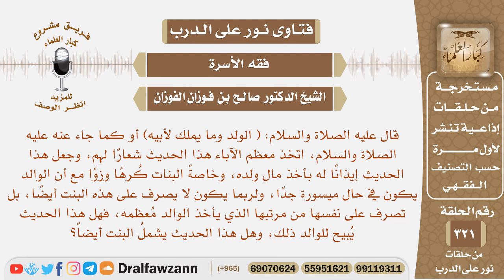قال ﷺ ( الولد وما يملك لأبيه) هل هذا الحديث حجة للوالد بأخذ مال البنات كرها مع أن الوالد غير محتاج؟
نص السؤال: قال عليه الصلاة والسلام: ( الولد وما يملك لأبيه) أو كما جاء عنه عليه الصلاة والسلام، اتخذ معظم الآباء هذا الحديث شعارًا لهم، وجعل هذا الحديث إيذانًا له بأخذ مال ولده، وخاصةً البنات كُرهًا وزوًا مع أن الوالد يكون في حال ميسورة جدًا، ولربما يكون لا يصرف على هذه البنت أيضًا، بل تصرف على نفسها من مرتبها الذي يأخذ الوالد مُعظمه، فهل هذا الحديث يُبيح للوالد ذلك، وهل هذا الحديث يشملُ البنت أيضاً؟
السيرة الذاتية :
للاشتراك في قناة الشيخ صالح الفوزان

رئيس الفريق
لمشروع كبار العلماء